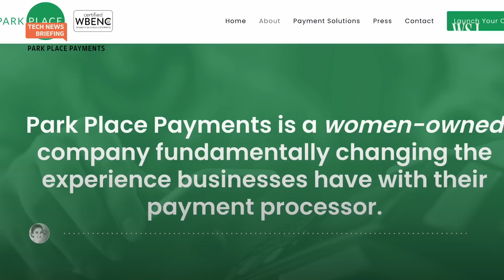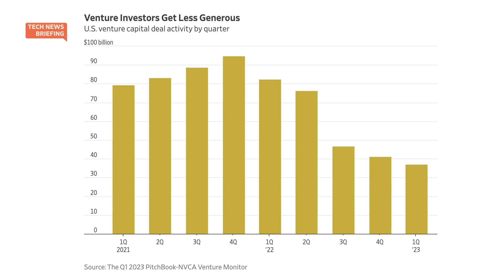VC Funding: Why Startups Are Failing to Raise Cash | WSJ Tech News Briefing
After years of venture capital flowing freely into early-stage tech companies, investors are getting pickier. That’s forcing founders to make tough decisions and causing more of them to shut down.

WSJ Pro Venture Capital reporter Yuliya Chernova joins host Zoe Thomas to discuss the landscape for startup funding and what it's like to be a founder these days.

0:00 Startups are running out of cash
1:10 CEO of fintech startup on her situation
2:30 VC investing is changing
3:50 Tough decisions founders have to make
5:29 What shutdowns mean for VC firms
6:53 What shutdowns mean for new founders